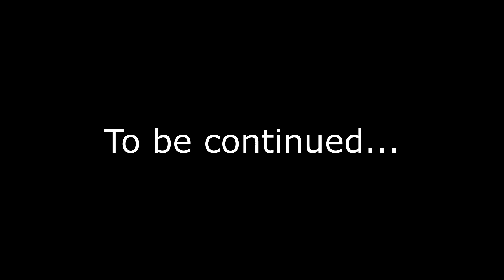THE GHOST TRAINS: LEGENDS OF TIMOTHY AND CLINCHFIELD 311. (SCARY)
THE TRAIN CREEPYPASTAS COME TO LIFE!!! Mom and A-May tell Stories about Timothy and Clinchfield 311, Will Mom and A-May escape Their dimensions before It's too late?